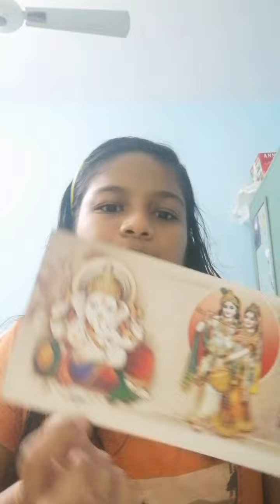my art and craft materials